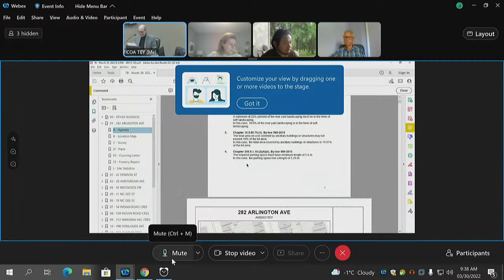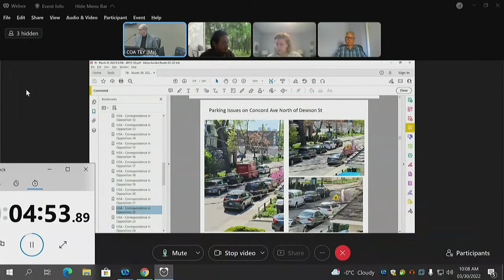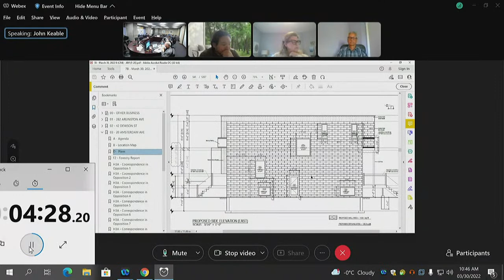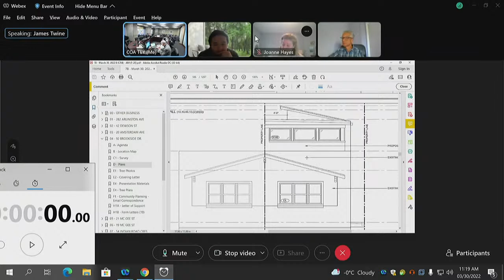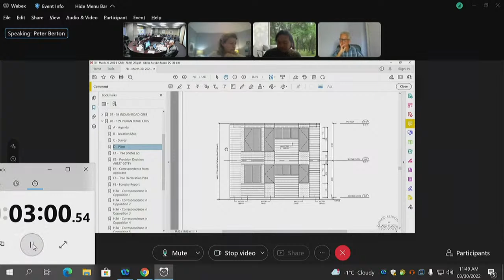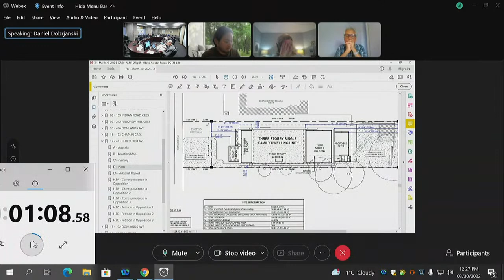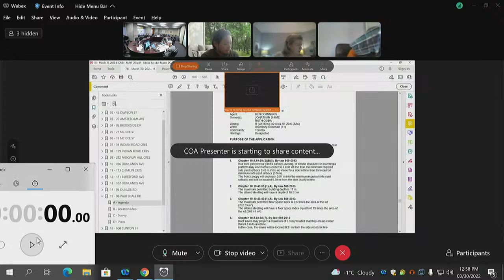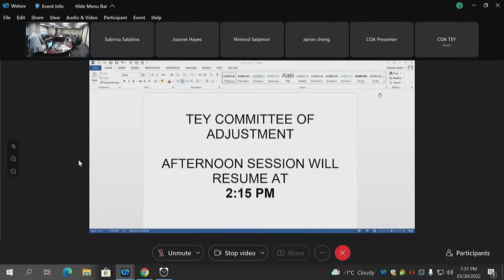Committee of Adjustment, Public Hearing, Toronto and East York, March 30, 2022 (AM)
(Panel B - AM Session) - Committee of Adjustment Public Hearing Toronto and East York

Items:

#1 - A0020/21TEY - 282 ARLINGTON AVENUE - 00:09:50 (HELD), 01:04:13 (RESTARTED)
#2 - A0405/21TEY - 42 DEWSON STREET - 00:11:22
#3 - A0904/21TEY - 20 AMSTERDAM AVENUE - 01:06:13
#4 - A1281/21TEY - 92 BROOKSIDE DRIVE - 01:06:12
#5 - A1285/21TEY - 21 MC GEE STREET - 01:58:24
#6 - A1299/21TEY - 19 MC GEE STREET - 01:58:24
#7 - A1336/21TEY - 54 INDIAN ROAD CRESCENT - 02:14:45
#8 - A1347/21TEY - 159 INDIAN ROAD CRESCENT - 02:16:13
#9 - A1437/21TEY - 212 PARKVIEW HILL CRESCENT - 02:37:41
#10 - A1452/21TEY - 496 DONLANDS AVENUE - 02:39:40
#11 - A1453/21TEY - 173 CHAPLIN CRESCENT - 02:41:20
#12 - A1455/21TEY - 411 BERESFORD AVENUE - 02:47:00
#13 - A1461/21TEY - 102 DONLANDS AVENUE - 03:11:40
#14 - A1463/21TEY - 98 DUNLOE ROAD - 03:24:15
#15 - A1473/21TEY - 98 WHITEHALL ROAD - 03:29:58
#16 - A1475/21TEY - 608 CLINTON STREET - 03:31:28
#17 - A1476/21TEY - 67 PINE CRESCENT - 03:45:30
#18 - A1477/21TEY - 106 RICHVIEW AVENUE - NORTH LOT - 03:47:31
#19 - A1479/21TEY - 119 JONES AVENUE - 03:55:40
#20 - A1480/21TEY - 217 BAIN AVENUE - 03:57:55